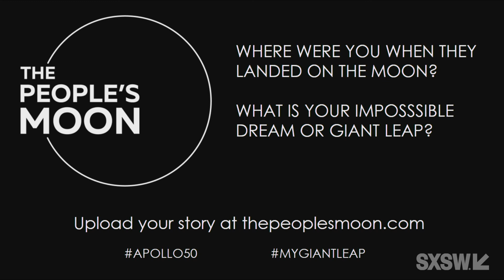Apollo 50: Celebrating the Past to Awaken the Future | SXSW 2019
On August 14, 1960, John F. Kennedy said, “We celebrate the past to awaken the future”. Those words have more meaning as we celebrate the 50th Anniversary of the achievement he spearheaded – the first moon landing on Apollo 11 on July 20, 2019. This is arguably the only event in recorded human history when the world, stopped, waited in anticipation and then joined together to celebrate a positive human achievement. The space race drove America to shoot for the moon, but the spirit of Apollo also spurred on technological leaps that created the game changers of today and into the future. We’ll discuss how it inspired the world and celebrate the past accomplishments with Apollo Astronaut Al Worden and former Apollo Flight Director Gerry Griffin, as well as talk about what is in our future in space with NASA Deputy Manager of the Gateway Program, Lara Kearney. This discussion will be moderated by NASA JPL’s Boback Ferdowsi, also known as the “Mohawk guy”. You won’t wanna miss it!